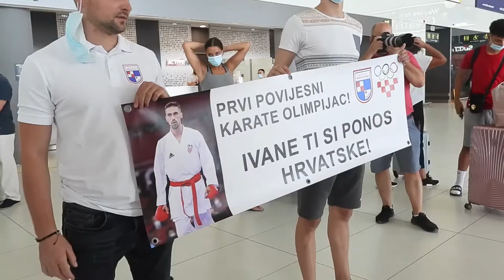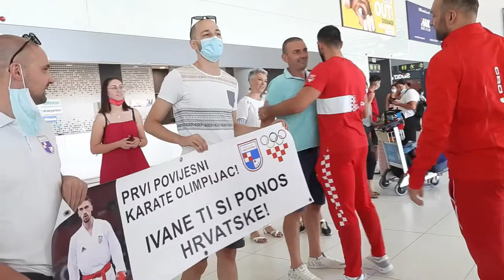Karatisti Ivan i Anđelo Kvesić vratili se iz Tokija (Željko Hladika/PIXSELL).